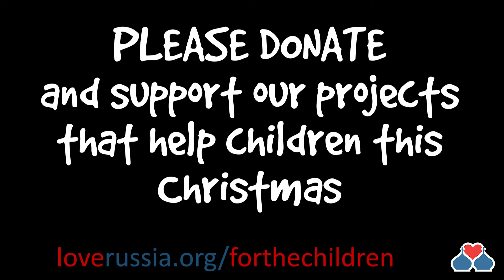For the Children Christmas Appeal 2020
Many of our projects benefit children from vulnerable families in poverty. We provide them with the basics of food, clothing and medicine. Every penny donated by you is a blessing.